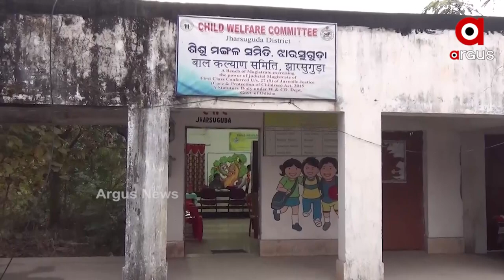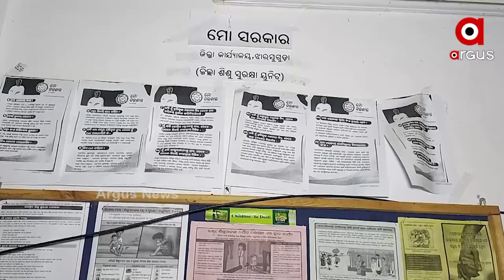ଅବହେଳିତ ଅବସ୍ଥାରେ ରାଜ୍ୟରେ ଶହ ଶହ ଅନାଥ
କୋରୋନା ମୃତ୍ୟୁର କଟୁ ସତ୍ୟ। ଅଡିଟ୍ ରିପୋର୍ଟର ବିଳମ୍ଵ ଯୋଗୁଁ ଅବହେଳିତ ଅନାଥ। ଗତ ବର୍ଷକ ମଧ୍ୟରେ ରାଜ୍ୟରେ ୧୦୭୩ ଶିଶୁ ଅନାଥ। କୋରୋନା ମୃତ୍ୟୁ ନେଇ ଜିଲ୍ଲା ଶିଶୁ ସୁରକ୍ଷା ଅଧିକାରୀଙ୍କ ନିକଟରେ ନାହିଁ ତଥ୍ୟ। ଅବହେଳିତ ଅବସ୍ଥାରେ ରାଜ୍ୟରେ ଶହ ଶହ ଅନାଥ।